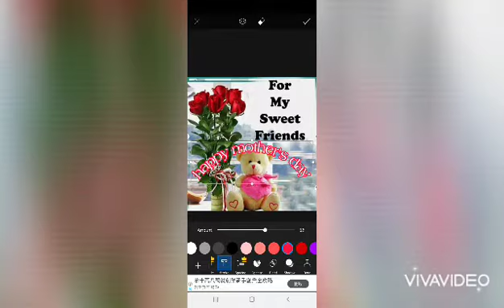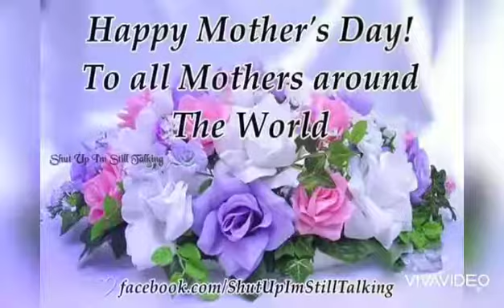happy mothers day to all mothers around the world